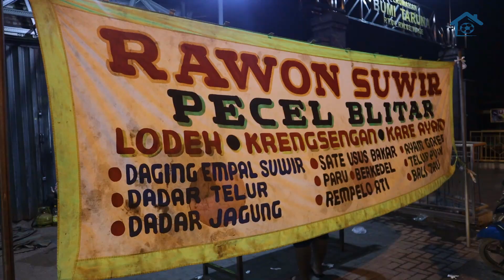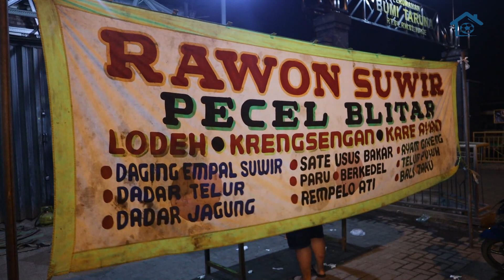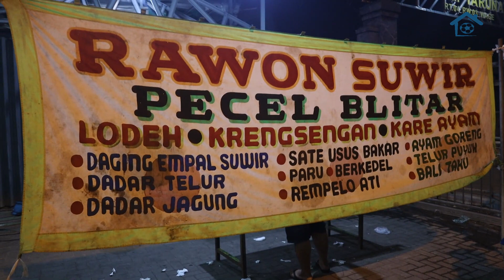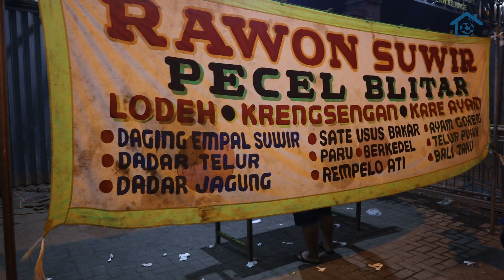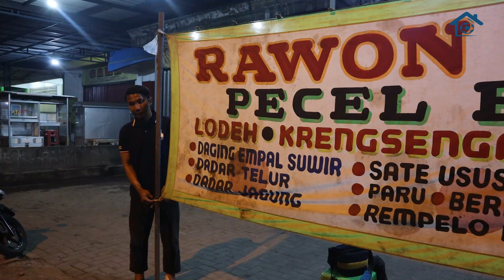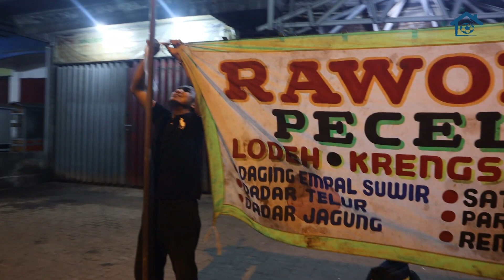Agung Prasetyo dan Jalan Sunyi Seorang Kiper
Latihan seorang kiper sangat berat. Beban yang dipikul dalam setiap pertandingan juga sangat berat. Penyelamatan berulangkali bisa saja dianggap tak berarti ketika sang kiper melakukan kesalahan sekali saja. Sebagai kiper, Agung Prasetyo pun mengalami itu semua. Mantan penjaga gawang Arema, Deltras, PKT, Persis Solo, dan banyak klub lainnya tersebut berbagi kisahnya dalam obrolan bareng Omah Balbalan. Simak obrolannya hanya di sini.

Selamat sore.

Foto: dok. pribadi Agung Prasetyo dan Sugeng Deas.